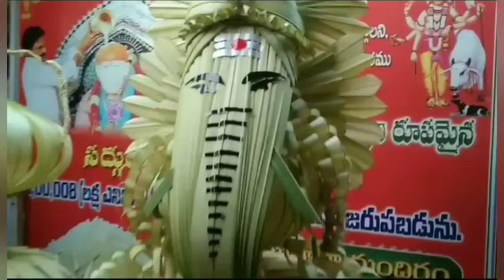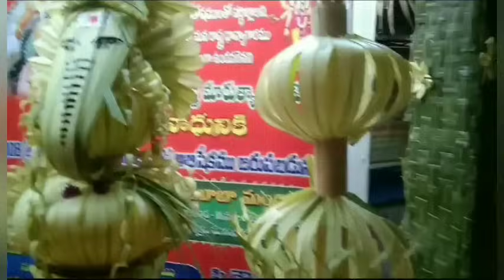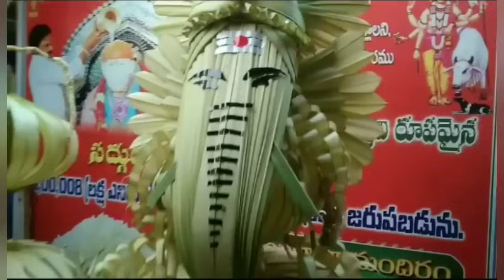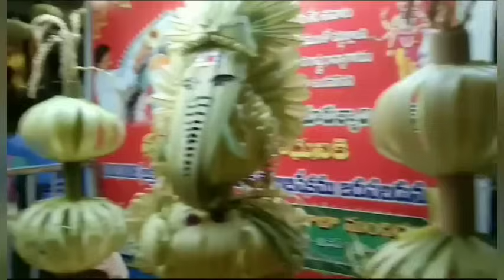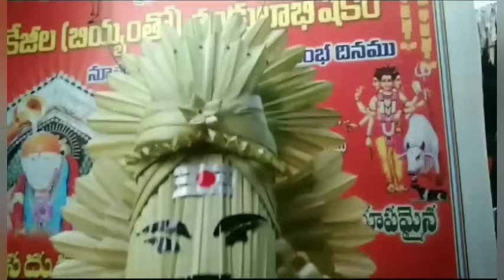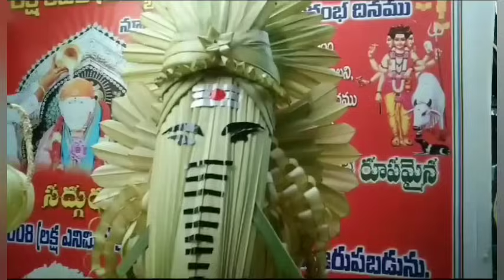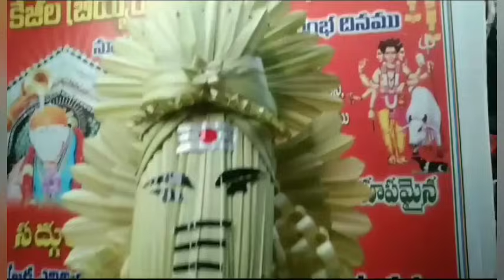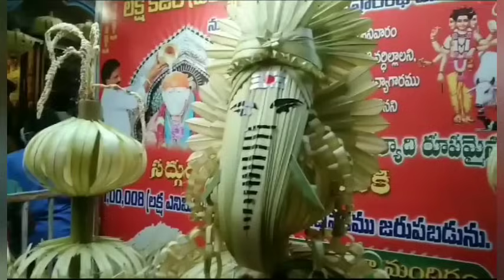09-05-2024 గురువారం అందరికంటే ముందుగా👍✊👌 మీకోసం